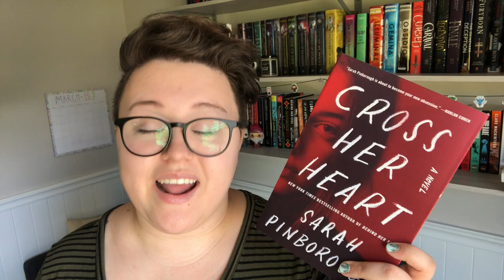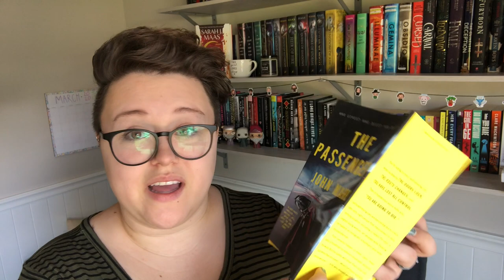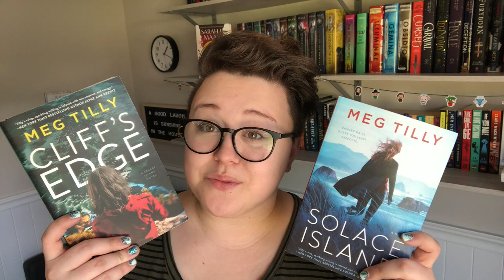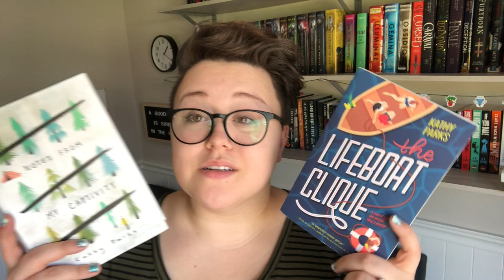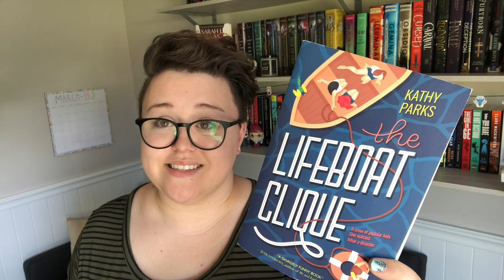UNBOXING | BookOutlet Box of Mystery Thrillers!